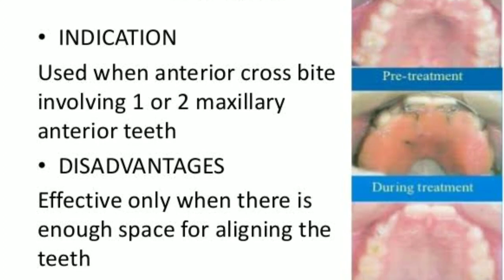Z SPRING | FABRICATION OF Z SPRING | ORTHODONTICS wire bendings | Double cantilever spring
video creation
Dr. Indira
Dr.Sundarapriya

Hi guys.

This video is about how to fabricate tha z spring or double cantilever spring?. This is a step by step fabrication video of z spring. Hope you understand better about it. If any quarries please write in the comment section.

Your feedback & suggestions are most welcome...

Your feedback and suggestions are most welcome!

BDS 2nd year University questions